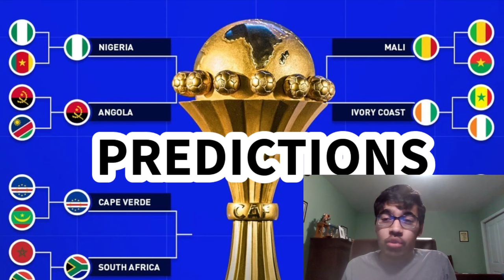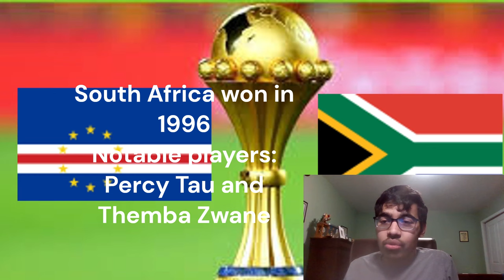MY AFCON 2023 QUARTER-FINAL PREDICTIONS | WILL WE HAVE ANY MORE UPSETS?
Timestamps:
0:00 - Intro
0:40 - Nigeria vs Angola
3:20 - DR Congo vs Guinea
5:50 - Ivory Coast vs Mali
8:47 - Cape Verde vs South Africa